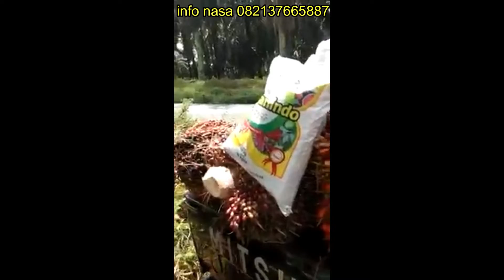Awalnya ragu pakai nasa di lahan marginal, setelah lihat produksi sawit meningkat akhirnya ketagihan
Kesaksian pemakaian pupuk organik nasa apad lahan marginal kelas tiga. namun setelah melihat hasilnya sangat kaget, pada musim trek perbandingan 1ha lahan pakai nasa dibandingkan dengan 3 ha lahan pakai pupuk kimia saja, hasilnya sangat jauh berbeda.
simak sampai tuntas agar tidak gagal paham..!!

informasi dan pemesanan pupuk nasa
stokist nasa : 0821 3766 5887

pupuk sawit terbaik nasa,
pupuk buah sawit terbaik,
pupuk kelapa sawit terbaik,
harga pupuk sawit terbaik,
pupuk organik sawit terbaik,
pupuk sawit yang terbaik,
pupuk kelapa sawit terbaik nasa,
pupuk sawit terbaik 2022,
pupuk sawit yang bagus,
nama pupuk sawit,
pupuk terbaik buat sawit,
pupuk buah terbaik untuk sawit,
pupuk terbaik untuk bibit sawit,
pupuk cair terbaik untuk sawit,
pupuk untuk sawit yang bagus,
pupuk terbaik untuk kelapa sawit,
pupuk kcl terbaik untuk sawit,
pupuk sawit malaysia,
merk pupuk sawit,
pupuk npk terbaik untuk sawit,
pupuk organik terbaik untuk sawit,
pupuk terbaik untuk sawit,
pupuk terbaik untuk tanaman sawit,